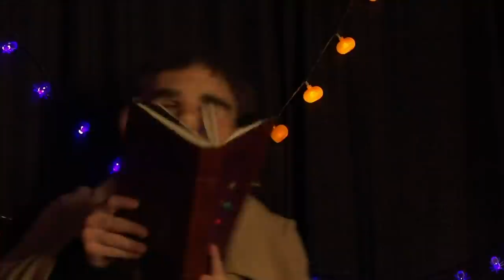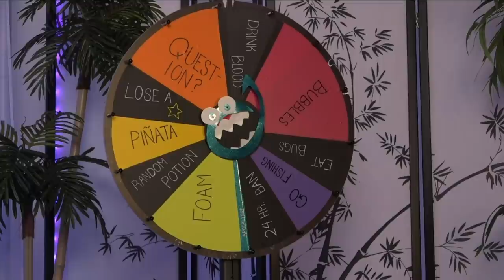Catboy Reveal - Jerma Streams Pools, Hot Tubs, and Beaches (Long Edit)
Oi...